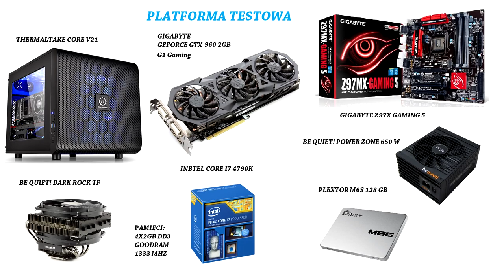Black Ops III - Tryb symulacji w Call of Duty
Najlepsze ceny prezentowanych sprzętów sprawdzisz poniżej:
WARTO ZAJRZEĆ